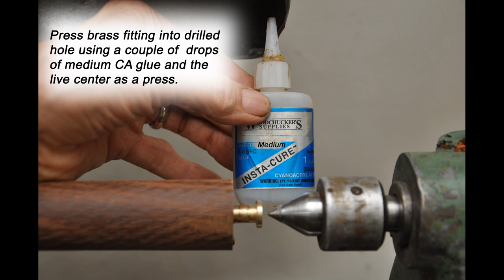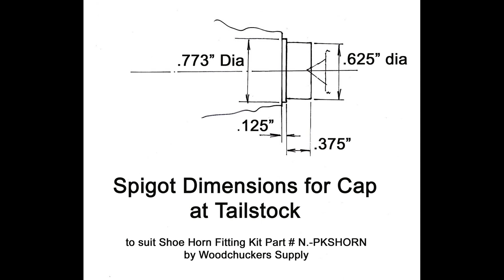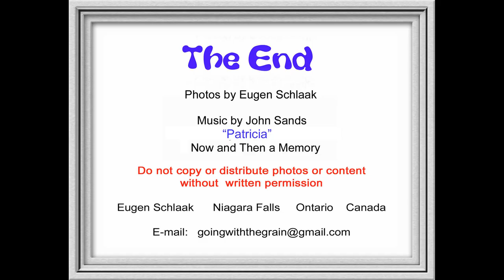Turning the Handle for a Shoehorn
This is a presentation showing in detail on how to make a shoe horn handle on a woodturning lathe. It is a perfect turning exercise for the novice wood turner using the skew. The brass fitting is available from Penn State Industries and various other Suppliers